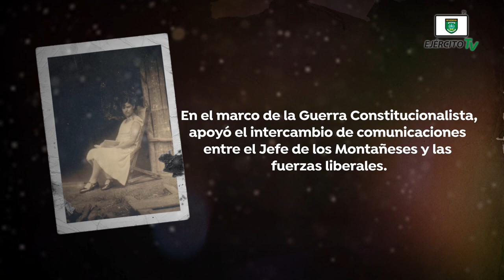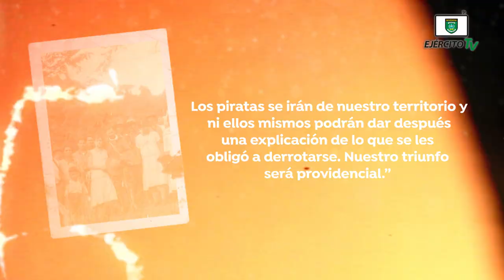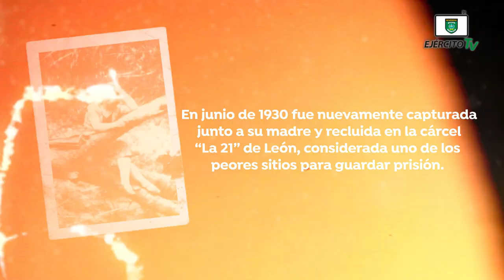111 aniversario del natalicio de la Heroína Nacional, Blanca Stella Aráuz Pineda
Blanca Stella Aráuz Pineda, nació en el departamento de Jinotega el 25 de mayo de 1909. Hija de Esther Pineda Rivera y Pablo de Jesús Aráuz Rivera. Desde temprana edad aprendió de su padre el oficio de telegrafista.

Ejército TV